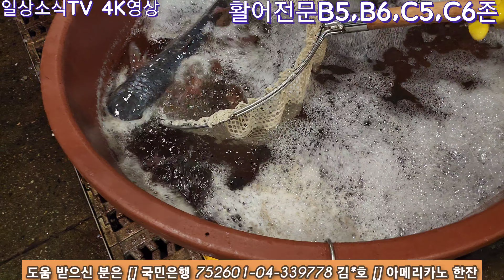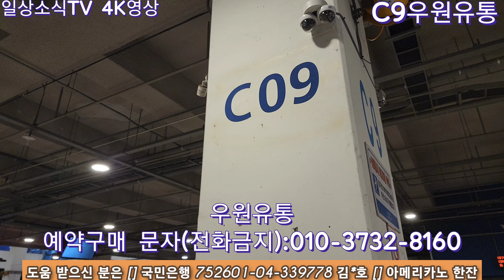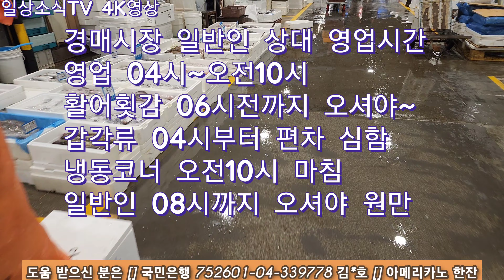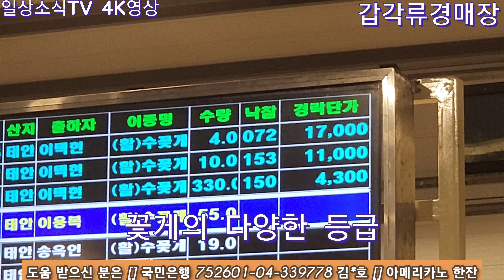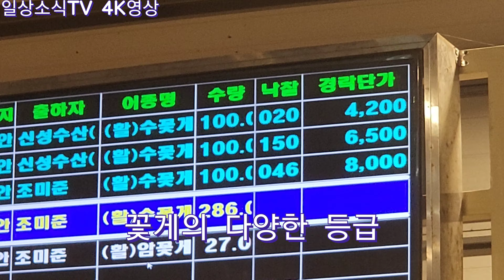4K 꽃게 덕?에 수입 킹크랩 대게 홍게가 반토막!! 오늘도 꽃게 특집 모셨습니다.^^ (촬영시간03:50-05:30)노량진수산시장#신진항#속초항#홍원항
꽃게 덕?에 수입 킹크랩 대게 홍게 가격이 반토박!
단순 눈 요기 보다는 실제 도움 되는 영상이 되려고 합니다.